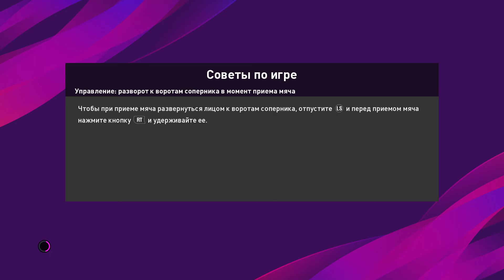eFootball PES 2020 ⚽ Карьера за Futbol Club Barcelona #23